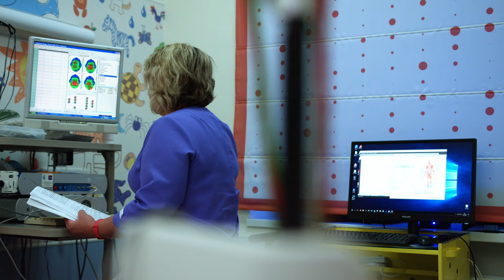Medicine Stock Video Footage II Videos Without Copyright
The best YouTube videos without copyright. Download them and use it as you want!